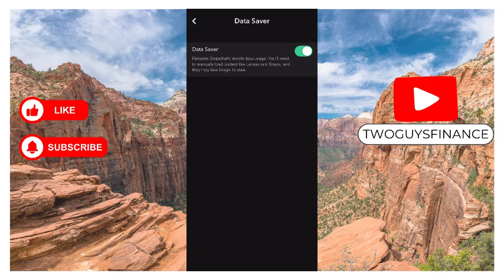How To Reduce Snapchat Mobile Data On iPhone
In This Video, you will learn about How To Reduce Snapchat Mobile Data On iPhone